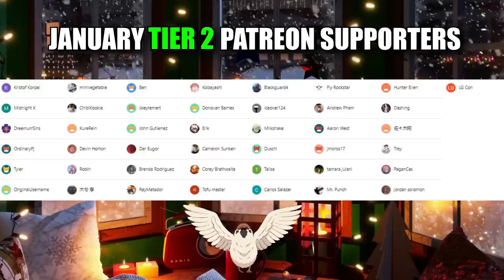This is why Vinland Saga is my #1 (2X1 and 2X2 REACTION)